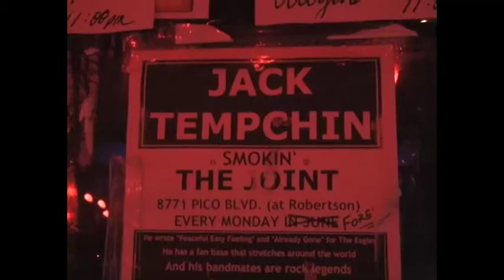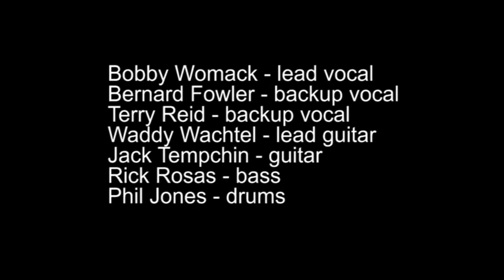BOBBY WOMACK at The Joint (Los Angeles) 8/14/2000 & 2/12/2001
On August 14, 2000, Bobby Womack came to The Joint to check out Jack Tempchin's "Big Monday" band, then in the early days of their weekly residency at the club. He watched the first set and then hung out with the band back stage during the intermission. Footage of that encounter is at the beginning of this clip. Womack planned to sit in the band during the second set, but ultimately had to leave early because his diabetes was making him tired. He returned six months later to sing his greatest composition "It's All Over Now" with Tempchin's band.

00:00 - intro
00:25 - back stage [8/14/2000]
01:43 - "It's All Over Now" [2/12/2001]
06:00 - credits

Bobby Womack - lead vocal
Bernard Fowler - backup vocal
Terry Reid - backup vocal
Waddy Wachtel - lead guitar
Jack Tempchin - guitar
"Rick the Bass Player" Rosas - bass
Phil Jones - drums

"It's All Over Now" written by Bobby Womack and Shirley Womack.
ABKCO Music Inc. / BMI

Soundtrack mix: Richard Bosworth

Videography and editing: ELECTRIC EARL